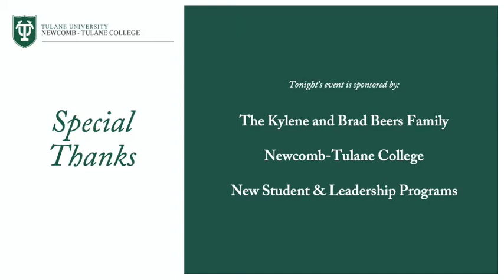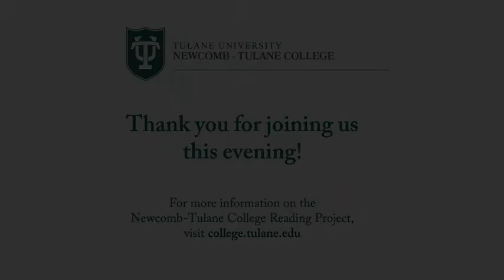2020 Kylene & Brad Beers Reading Project Keynote Lecture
Featuring Sarah M. Broom with Dr. Z’étoile Imma

Sarah M. Broom is the author of the 2020 Tulane Reading Project selection, 2019 National Book Award Winner and instant New York Times bestseller The Yellow House, a brilliant, haunting and unforgettable memoir about the inexorable pull of home and family, set in a shotgun house in New Orleans East. Heralded as “one of the year’s best memoirs…an urgent meditation on the American dream” (Entertainment Weekly), “a remarkable journey” (Robin Roberts, Good Morning America), and “an instantly essential text, examining the past, present and possible future of the city of New Orleans, and of America writ large” (cover review of the New York Times Book Review), Sarah’s debut has been dubbed a must-read book in over 15 publications including the LA Times, the Washington Post, Vanity Fair, NPR, and TIME.